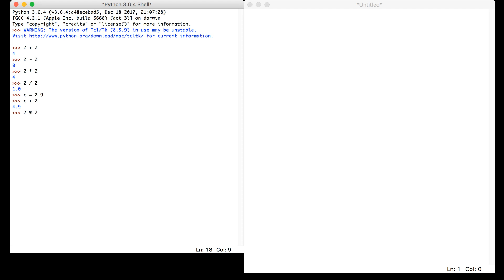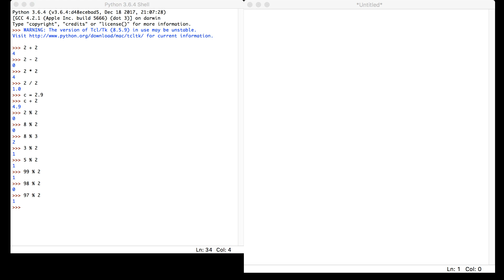Изучаем Python 2019 #2 - математические операторы и % | Обучение программированию на языке Python